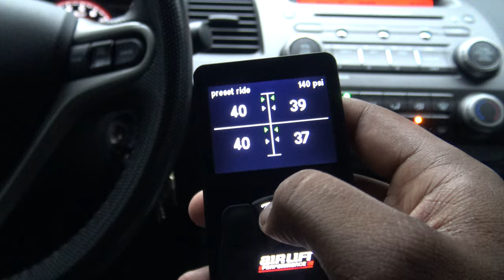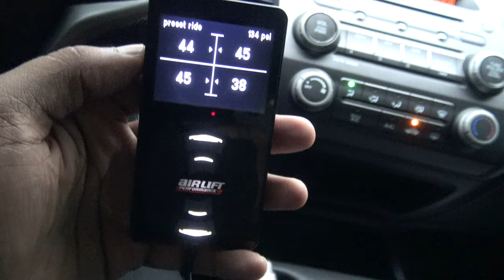Q & A !!!!!!!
► This video is on giving ideas on what kind of content do you guys want to see on the channel. What kind of questions do you guys want to ask me?

2. Comment in the description of the giveaway video with your IG.